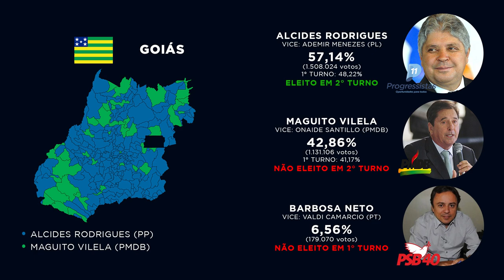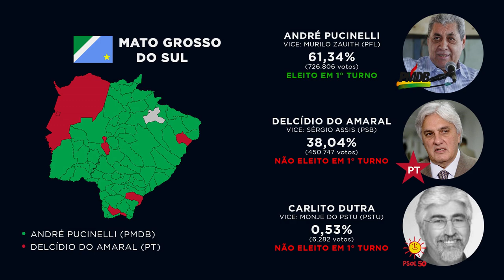Governadores Eleitos no Centro-Oeste nas Eleições 2006